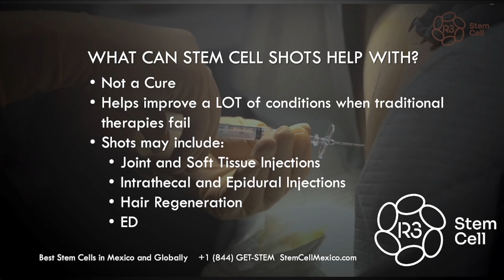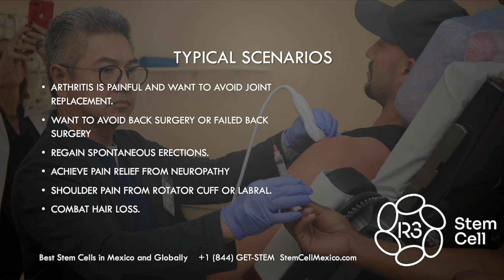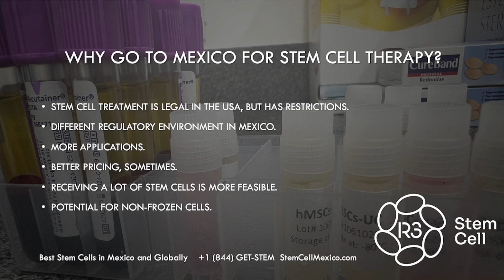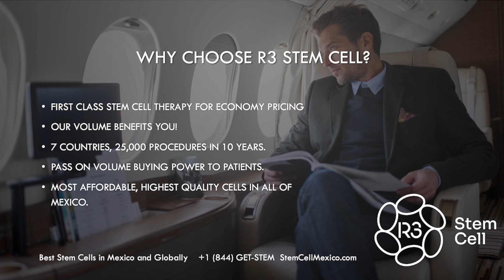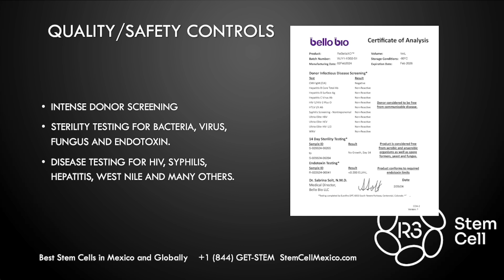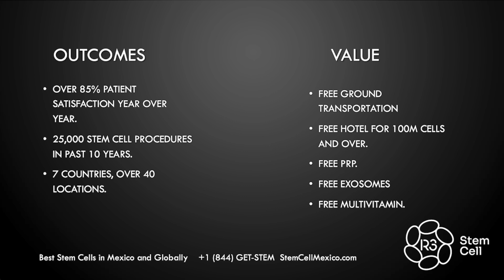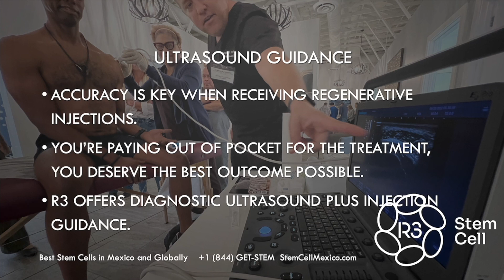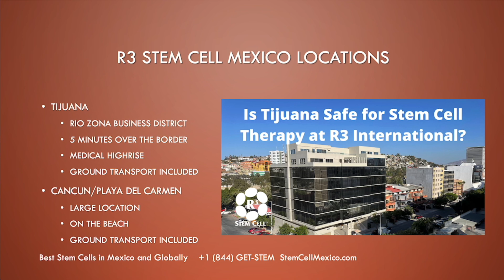Stem Cell Shots in Mexico - What You Need to Know (844) GET-STEM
R3 offers the best stem cell shots in Mexico at locations in Tijuana and Cancun/Playa del Carmen. The shots are exceptional for joint arthritis, back or neck pain, sports and overuse conditions, sciatica, spinal stenosis, ataxia, stroke, spinal cord injury, migraines, headaches, neuropathy and more!

The injections are long lasting, and performed with first rate stem cells at economy pricing. In this video, R3 Stem Cell CEO David Greene, MD, PhD, MBA, discusses the Mexico stem cell shots and the factors to consider.